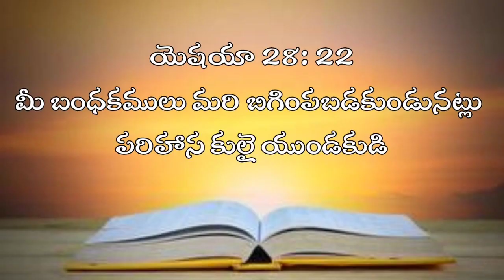broaronkumarnakrekanti hosannaministry calvary pjstephenpaul johnwesly jessypaul blessywesly